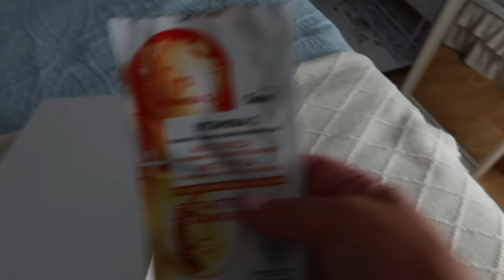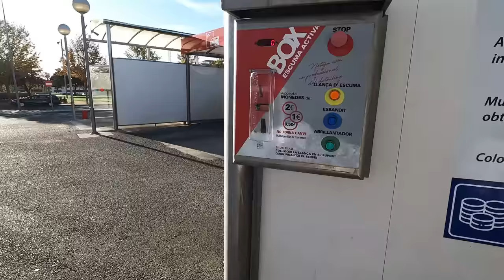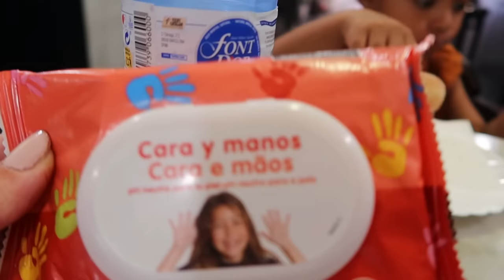COMO LLEVO LO DE (mi hija) AINOA ❤️‍🩹 • NECESITABA DESAHOGARME 😔 • SOLA CON LA BEBE 👧🏽Susan Vlog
En el Vlog de hoy, me sincero un poco con todas vosotras y vosotros de cómo me siento con la decisión de Ainoa, como voy llevando los dias, como estoy feliz y triste a la vez.
Necesitaba hablar para dehagoramene un poco, Gracias de antemano a toda la gente que me entiende y que empatiza.
Me quedo sola con la bebe y pasamos una mañana muy entretenida que esperamos la disfruten.
Os Queremos un Mundo